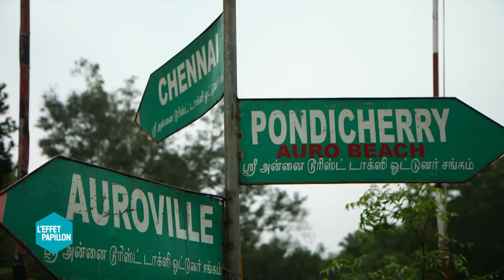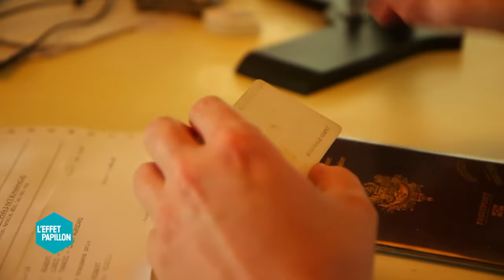Fuck le système : Auroville, le paradis des hippies - L’Effet Papillon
Benoît Chaumont nous emmène en Inde dans la capitale mondiale de l’utopie. Auroville, construite en 68, ambitionnait d’être le berceau d’un monde meilleur.  Y est-elle parvenue ? Cette cité du sud-est de l’Inde construite en 68, près de Pondichéry. A l’époque, une poignée d’occidentaux font le pari d’y vivre sans nationalité, sans politique, sans religion et sans argent pour en faire le berceau d’une humanité nouvelle… 47 ans après, quel est le bilan ?